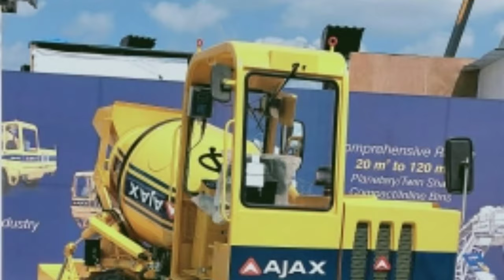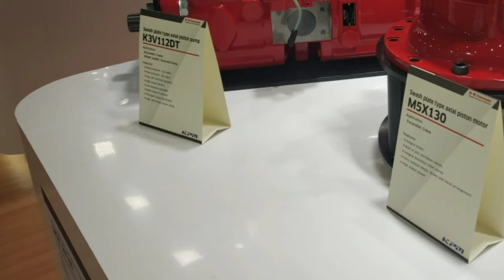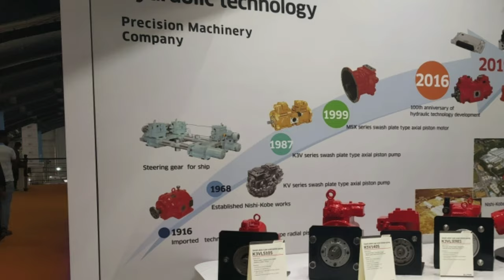EXCON-2019 BANGALORE INTERNATIONAL EXHIBITION CENTRE, BANGALORE KARNATAKA INDIA Part-2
EXCON-2019 BIEC BANGALORE INDIA